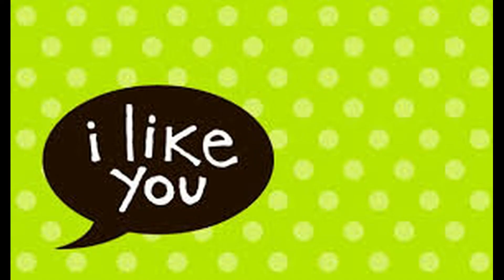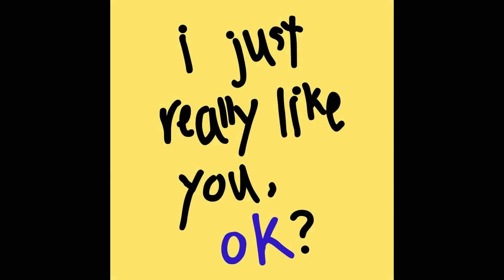Bohemian Like You - Grown Up Wrong (Stones Rick)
Recorded on location at Shamrock Studio, Osbaldeston, 4000 holes in Blackburn, Lancashire.
Engineered by Shamus Heffernan.

Grown Up Wrong are:

Lead Vocals - Rick Hoyle
Guitar and backing vocals - Nick Oldham
Guitar and occasional humour - Lloyd Bell
Bass Guitar and Leather trousers - Jeff Smith
Drums - Shaun Heffernan
Backing Vocals - Julie Howard & Helen Bolton

Bohemian Like You written by Courtney Taylor-Taylor